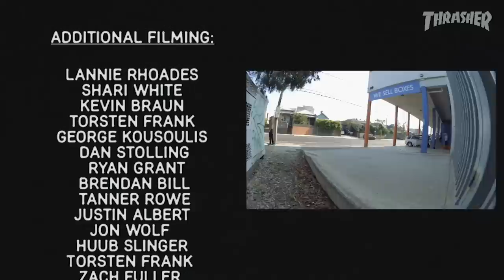Santa Cruz' "Til the End" Vol.4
Santa Cruz keeps the spotlight on the Henry Gartland as he ravages the rail game. Cameos from the whole team and full parts from Jesse Noonan and Justin Sommer show the full force of their operation.